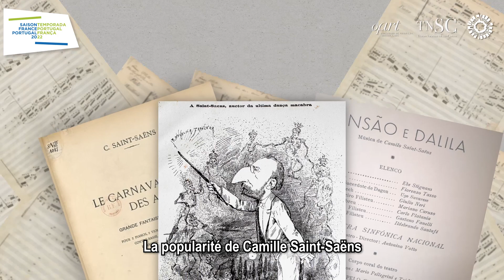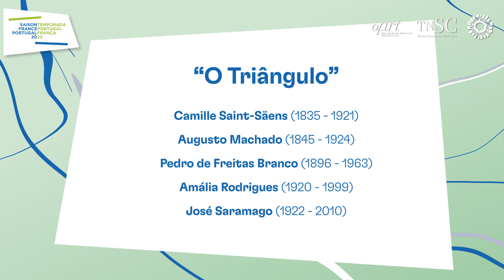O Triângulo — Ep.1 — Camille Saint-Saëns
O Triângulo é uma série online de 5 episódios baseados na relação cultural triangular entre Portugal, França e o Teatro Nacional de São Carlos tendo como ponto de partida a vida e obra de músicos e artistas portugueses e franceses. O projeto, coproduzido com o Plano Nacional das Artes  e integrado na Temporada Portugal-França 2022, visa a promoção da música clássica e da cultura luso-francesa, bem como a divulgação das relações luso-francesas no quadro da história do Teatro Nacional de São Carlos. A série online estreia no dia 2 de maio, com o episódio dedicado Camille Saint-Saëns, e prossegue com Augusto Machado (compositor), Pedro de Freitas Branco (maestro), Amália Rodrigues (fadista), e José Saramago (escritor). Com periodicidade semanal, a série está direcionada para o público juvenil e pode ser vista nos canais digitais do Teatro Nacional de São Carlos. O Triângulo é um projeto do Serviço Educativo e de Pedagogia do TNSC.